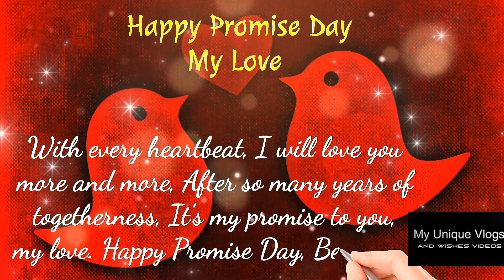💞Happy Promise Day my love ||Promise Day Status|| ValantinebDay Status🌹